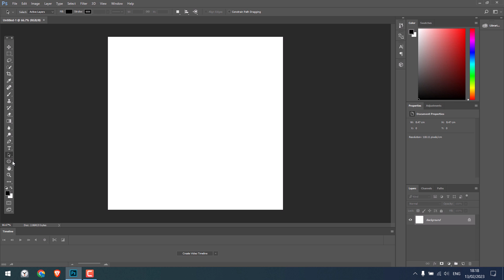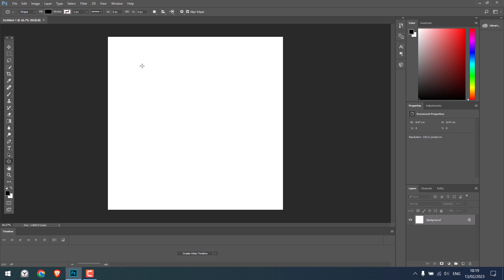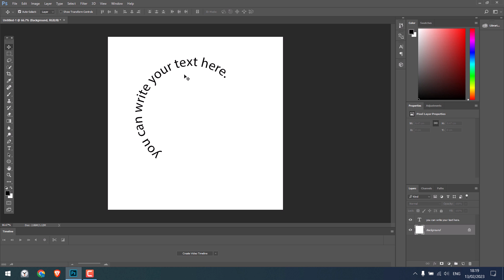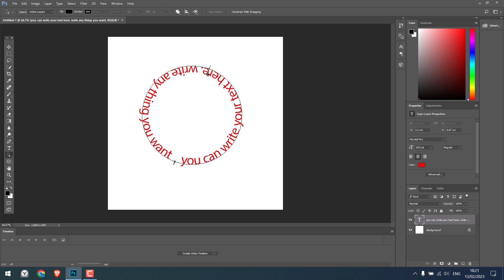How to type text in a circle in photoshop? 2023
Are you looking to create circular text in Photoshop? If so, in this video tutorial, we will guide you through the process of adding text around a circular shape in Photoshop.

To do this, first, create a new file and select the Ellipse tool (remember to press SHIFT to create a perfectly round shape). Then select the Horizontal Type tool and hover your mouse next to the circle until you see a cursor that indicates curved text. Begin typing, and the text will automatically wrap around the circle.

To move the text around, select the path selection tool and rotate the text as desired. If the text disappears, simply select all and choose the center text to rotate. You can also choose to position the text inside or outside the circle by moving the path selection tool accordingly.

With these simple steps, you can easily add circular text to your designs in Photoshop. We hope you find this tutorial helpful!